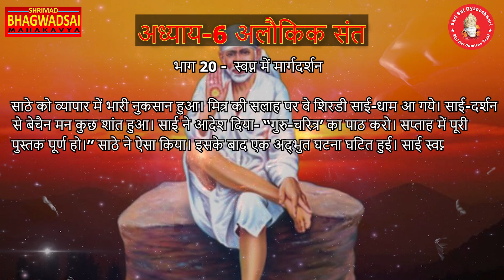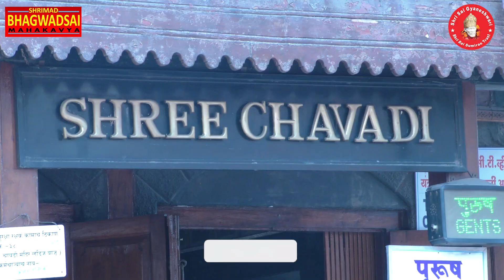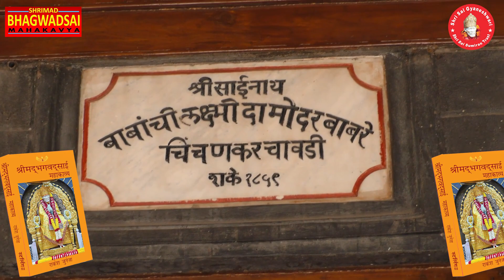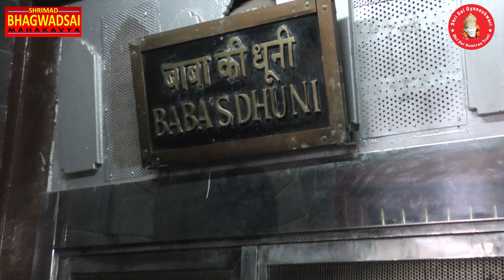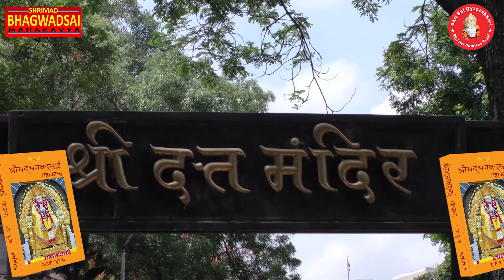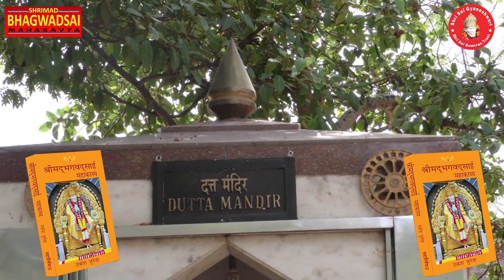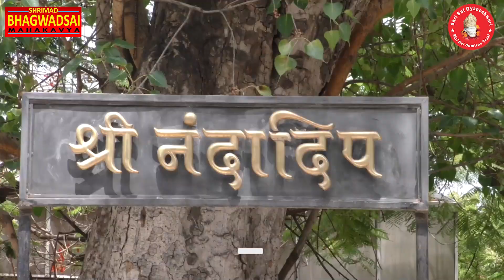Sai Baba Songs | Shrimad Bhagwad Sai Mahakavya Chapter 6 अलौकिक संत | Part 20 स्वप्न में मार्गदर्शन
Male Singer - Dr. Sunit Sekhari
Video Editor – Deepak & Jitendra
Part 20
स्वप्न में मार्गदर्शन-
 साठे को व्यापार में भारी नुकसान हुआ। मित्र की सलाह पर वे शिरडी साई-धाम आ गये। साई-दर्शन से बेचैन मन कुछ शांत हुआ। साई ने आदेश दिया- ‘‘गुरु-चरित्र’ का पाठ करो। सप्ताह में पूरी पुस्तक पूर्ण हो।’’ साठे ने ऐसा किया। इसके बाद एक अद्भुत घटना घटित हुई। साई स्वप्न में पधारे और साठे को मार्गदर्शन दिया।
 तो आइये, साई ने साठे को स्वप्न में मार्गदर्शन दिया, इसका गायन और पारायण करते हैं।
Shrimad Bhagwad Sai Mahakavya Chapter 6 Alaukik Sant Part 20 Swapn Me Margdarshan

saibaba ka granth
saibaba ka granth kaise padhe
saibaba ka book reading
saibaba book lesion
book of siababa
shrimad bhagwadsai book kaise mangaye
Saibaba ke bare me jankari
shrimad Bhagwad sai ke bare me jankari kaise le
shrimad bhagwad sai granth kya hai
shirdi saibaba pustak
shrimad bhagwadsai book kaise padhe
shrimad bhagwadsai ka panchwa addhyay
saibaba bhajan
saibaab song
sai bhajan
sai songs
sai leela
saibaba lila
shraddha aur saburi
shirdi wale sai abab ki kahani
saibaba ka bhajan hindi me